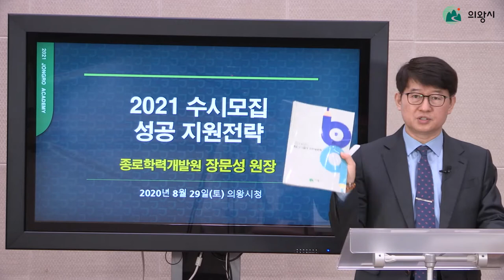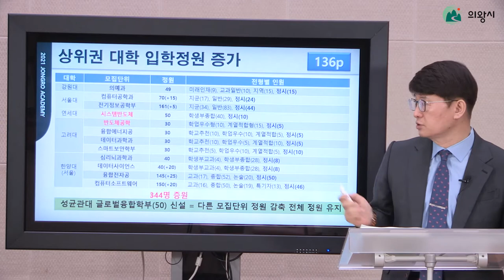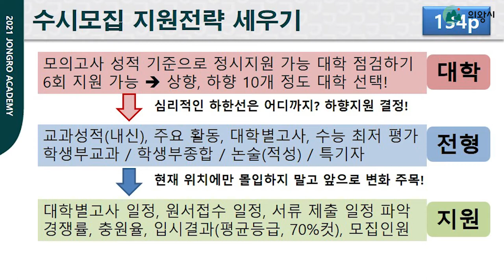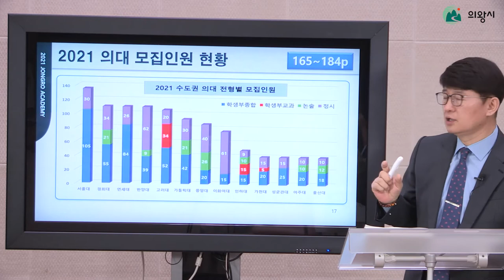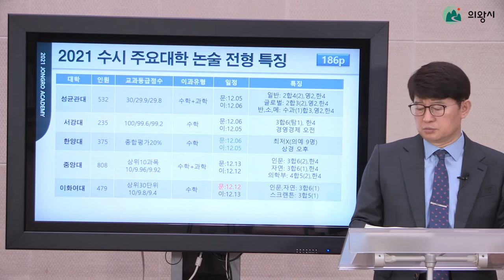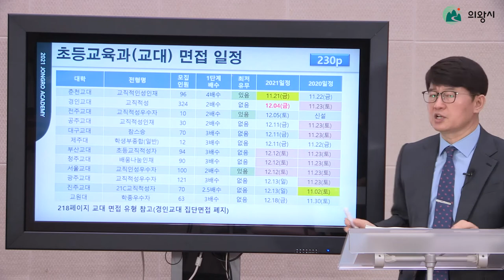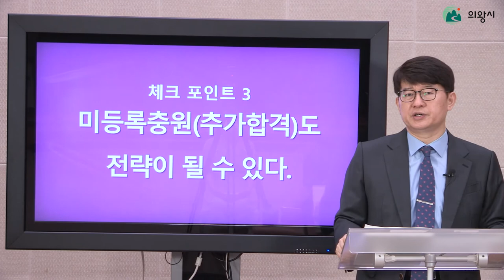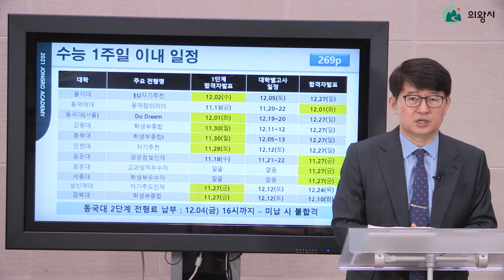2021년 대학입시 수시합격 전략설명회 2부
2021년 대학입시 수시합격 전략설명회 2부
강사: 종로학력개발원 원장 장문성